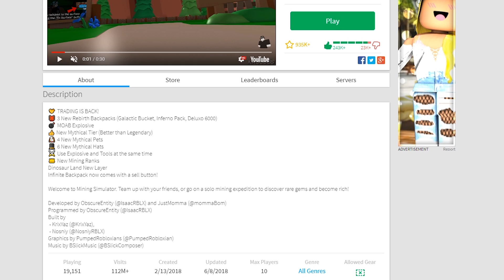МАЙНИНГ СИМУЛЯТОР 6 ЛЕГЕНДАРНЫХ КОДОВ! ВЕРНУЛИ ТОРГ и ОБНОВЛЕНИЕ в Roblox Mining Simulator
Добро пожаловать в Роблокс Майнинг СИмулятор
👍👍👍Поддержи Лайком - Давай не ленись Жми Лукас !

★Канал Roblox Funny Games - Развлекательный канал по игре Roblox.
★Проходим разные режимы Tycoon, Zombi, Obby, Jailbreak и т.д.
★Веселые моменты Roblox Funny !